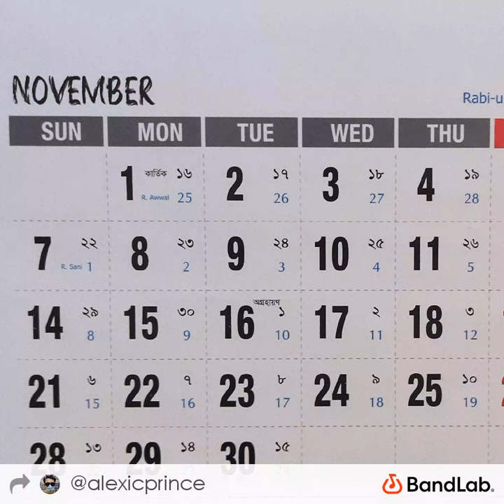Disco Groove 0741 - Electronic Music Copyright Free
If you wanna use the music for your project n stuff just post the original link of the music and give music credit.